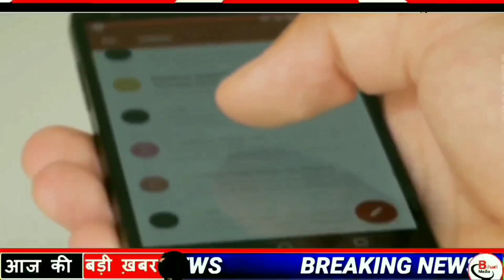Today 5 September bihar news|bihar news,bihar ka news|Gaya news,bhagalpur news|biharinews